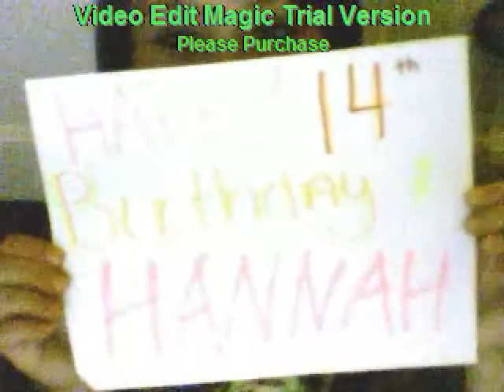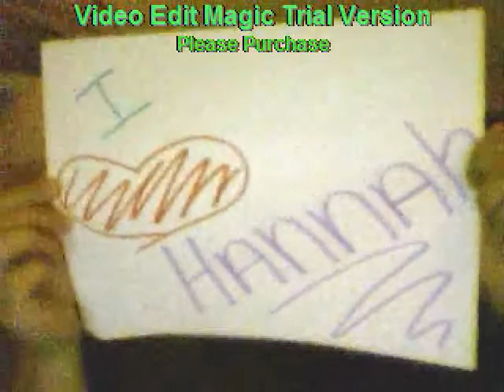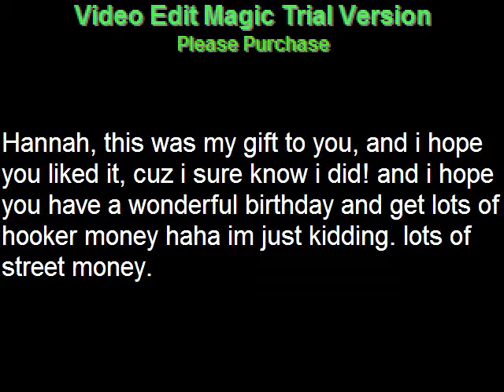Happy Birthday Hannah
lalal bday